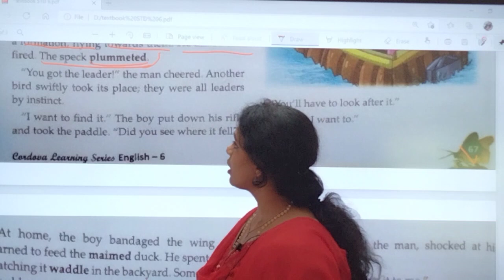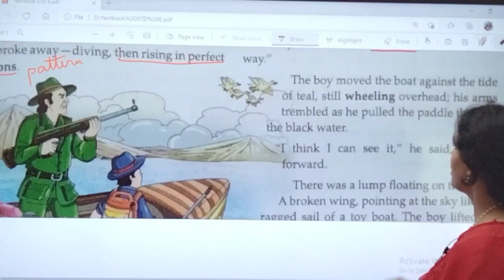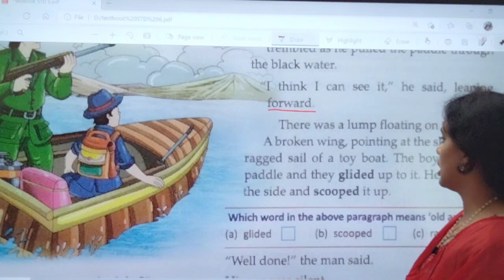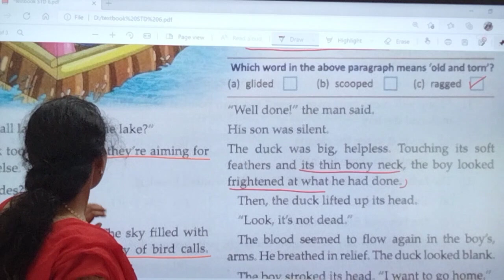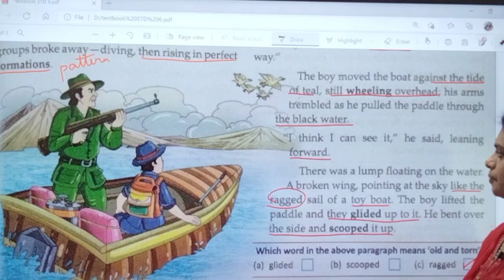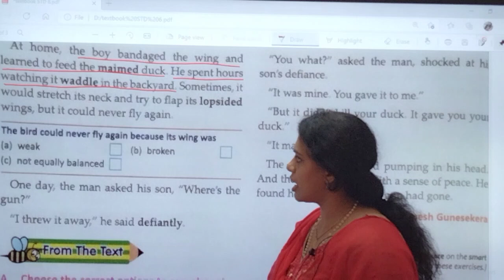11/08/21 GRADE : 6 // ENGLISH // READING PRACTICE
GRADE : 6 // ENGLISH // READING PRACTICE